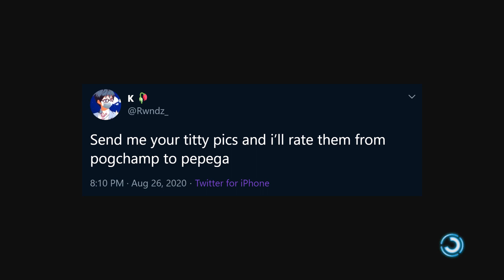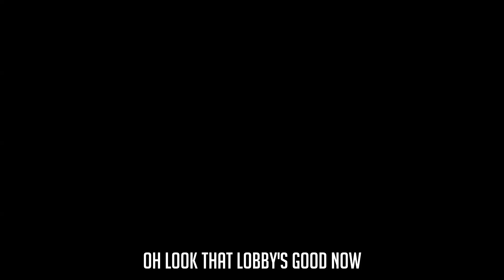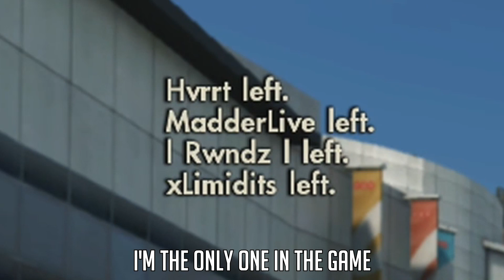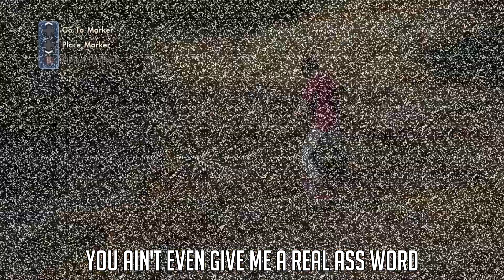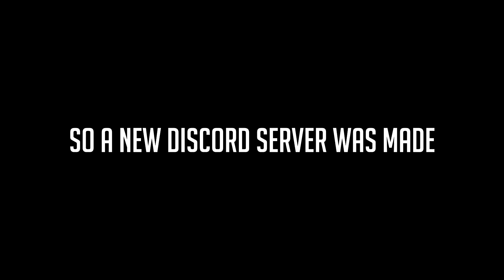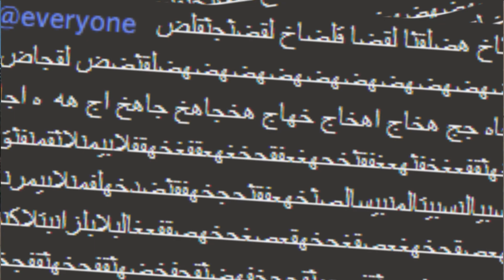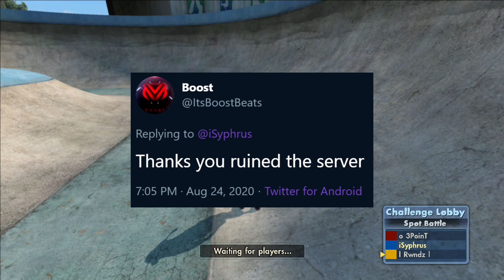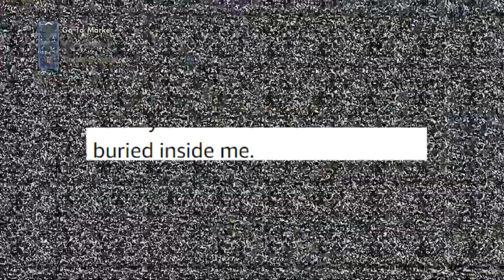Extreme Childish Skate 3 Behavior